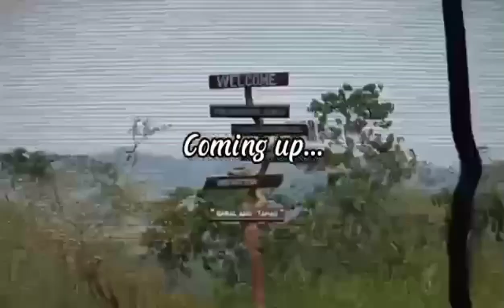BUKID LIFESTYLE | AMSIKONG - 7 Falls, Cave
Bukid Life-style

PRK.15 BAGONG BUHAY
Amsikong - 7 Falls, Amsikong Cave
Grand PEAK

Thank you so much beautiful  people.
See you on my next Adventure